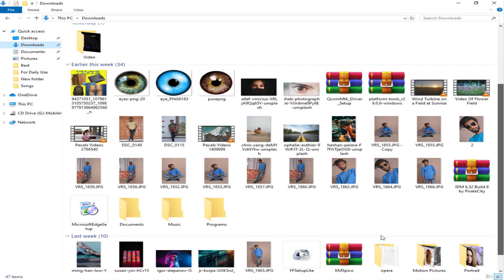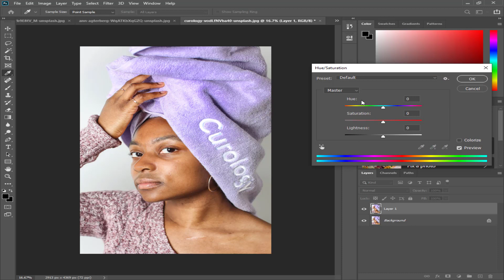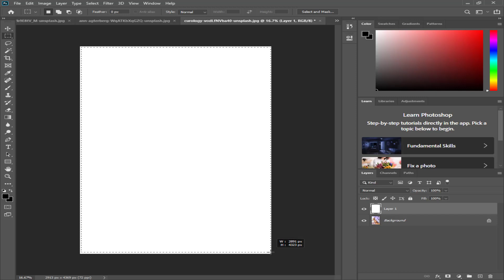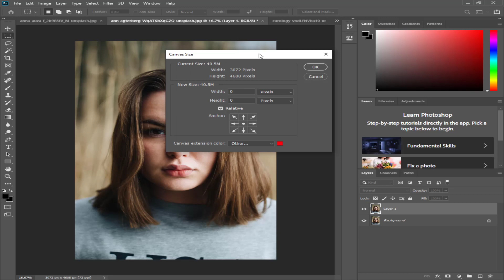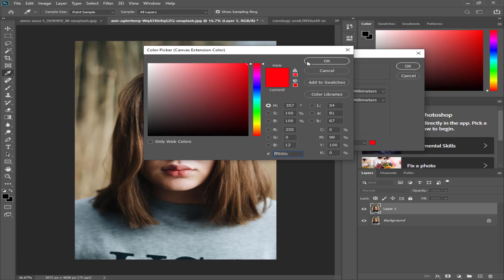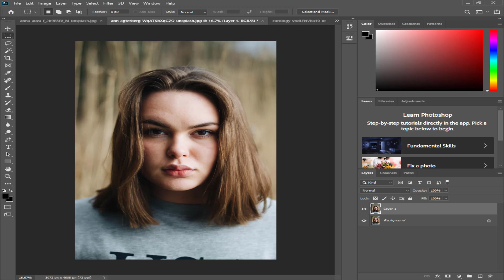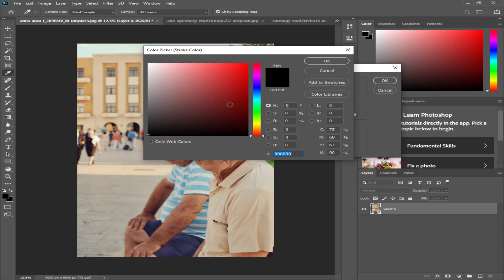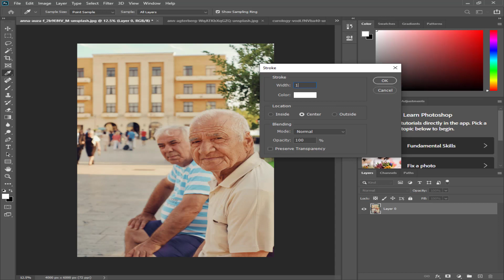Add Image Borders With Easy Ways || Antique Pixels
Dear Friends, In this video I'M going to tell you the three ways of image borders. I hope that this video is help you a lot in the case of pictures border.